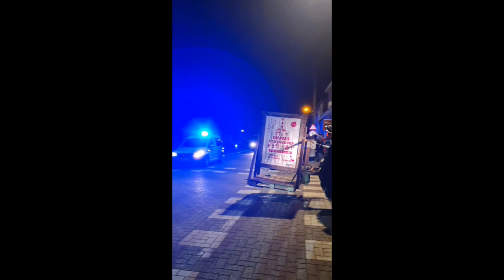Onaya's Lichtjesdorp, Tractorrun 2023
In Putte kunnen we al enkele jaren meekijken met het Onaya's Lichtjesdorp, en vooral ook met haar tractor-run die meerdere dorpen in de omgeving aandoet. In 2023 gingen we op de grens van Grasheide-Beerzel ook een kijkje nemen.